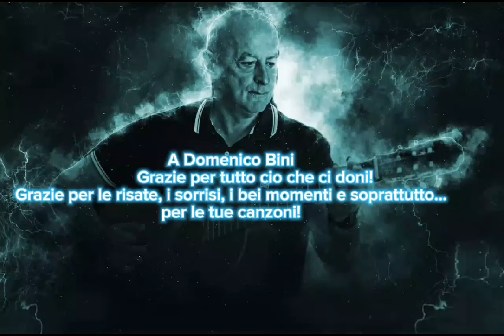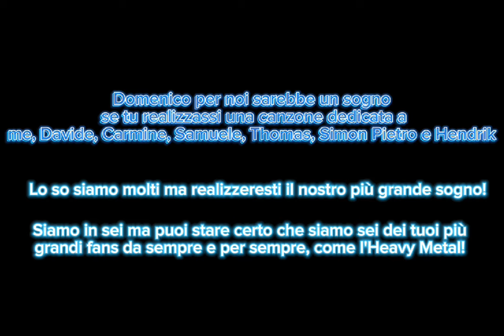GRAZIE MILLE CIAO E PER SEMPRE HEAVY METAL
DOMENICO BINI